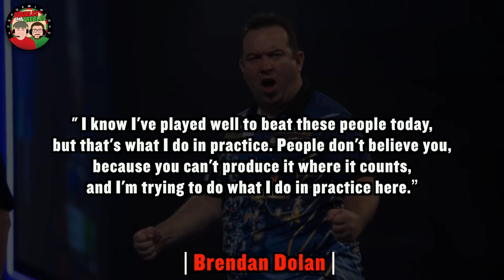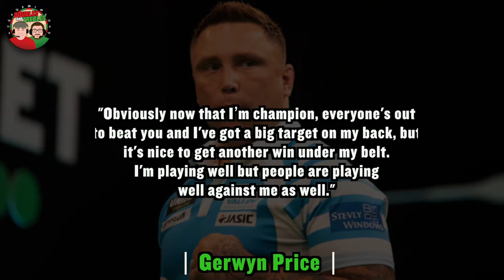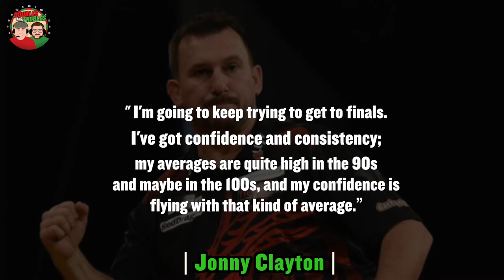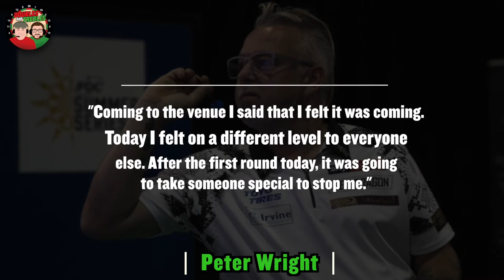"He's BULLYING these lower ranked players now!" PDC Super Series 2 reivew | Doubles and Trebles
After a little bit of a quiet spell in the darting world, Adam 'Smido' Smith and Matt 'Pieman' Hill reivew four fantastic days of action from the recent 2021 PDC Super Series 2 🎯

Covering all the big stories from the event where Brendan Dolan, Gerwyn Price, Jonny Clayton and Peter Wright each managed to secure a victory. Plenty of talking points inlcuding a 250/1 shock, some sensational clutch finishing and some concerning results ahead of the upcoming Premier League action for a handful of stars...😲

Who impressed you most in the second PDC Super Series?

Make sure you give us a follow on Twitter 👇
Smido - @Smido11
Pieman - @NIcoHillkenberg
Channel - @DoublesTrebles_

Want to play fantasy darts with the lads? Zweeler has an amazing range of games to enjoy! Click the link below to check them out 🙂